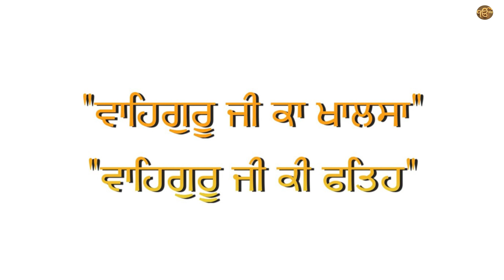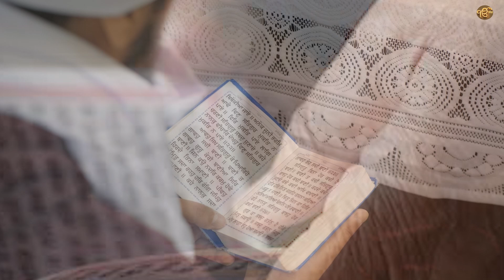ਸਾਖੀ ਸਿੱਖ ਦਾ ਨਿਤਨੇਮ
ਸਾਖੀ
ਸਿੱਖ ਦਾ ਨਿਤਨੇਮ